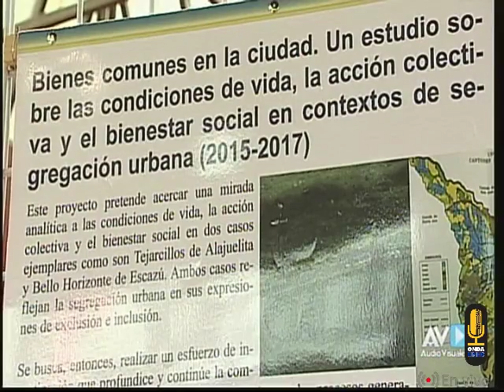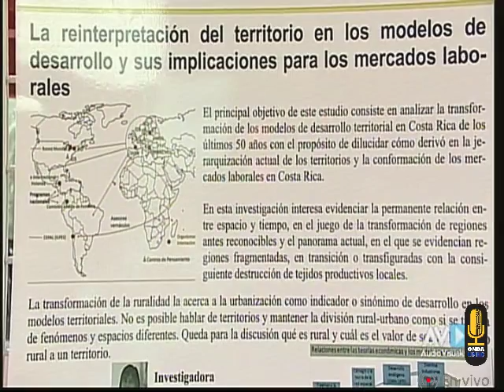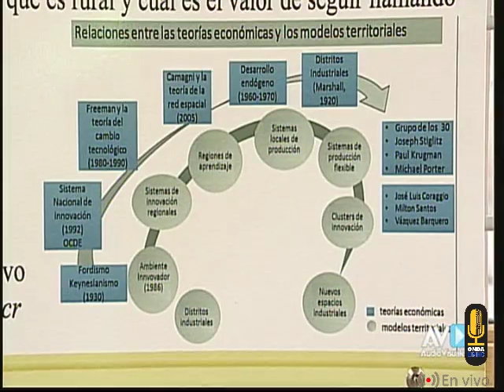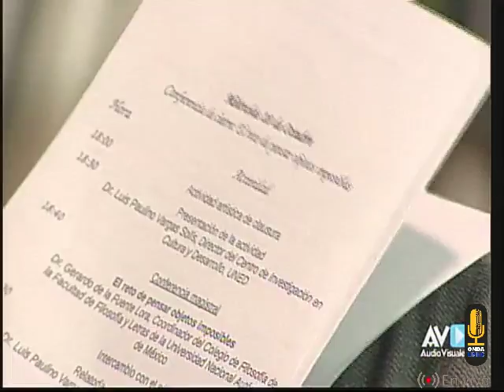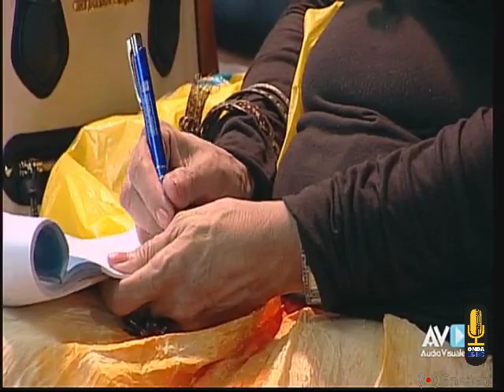1 CICDE Seminario Externo Desafíos y Retos de las Ciencias Sociales Hoy Día 3